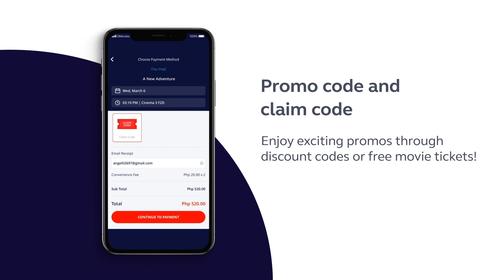GMovies - App Features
The ultimate cinema experience is now in the palm of your hands! Check out the movie schedules for cinemas nationwide, reserve seats in advance, choose from multiple payment options and get the latest news and movie reviews.

Book seats, buy tickets, and say goodbye to long cinema lines with the GMovies app!